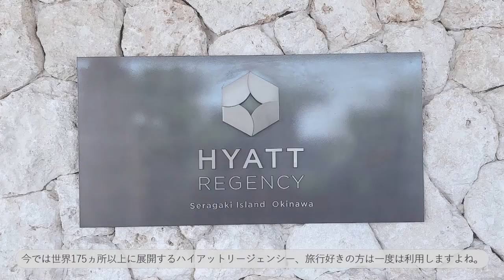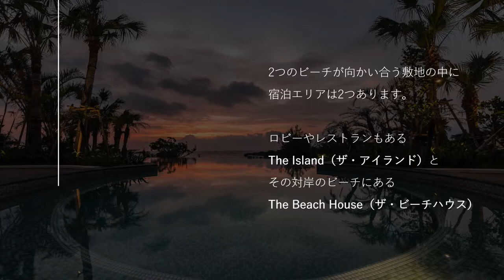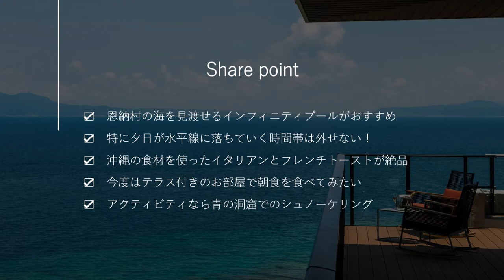【ホテル宿泊レポート】ハイアットリージェンシー瀬良垣 沖縄｜インフィニティプール｜朝食｜ラグーンビュー｜青の洞窟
こんにちは
TOKYO OL LIFEです。

今回は以前宿泊した「ハイアットリージェンシー瀬良垣 沖縄」を紹介します。

恩納村の海に繋がるインフィニティプールが絶景のリゾートホテル。

みなさんの泊まった感想や、最近気になっているホテル・レストラン、オススメのカフェやアイテム等々、コメントお待ちしております。

思い出のホテルやまた行きたいレストラン、お気に入りのアイテムなど
都内で働くアラサーOL2人が普段お茶を飲みながらお喋りしている内容をシェアします💐

女性の方はもちろん、男性の方もデートや記念日、休日の過ごし方の参考になれば嬉しいです。